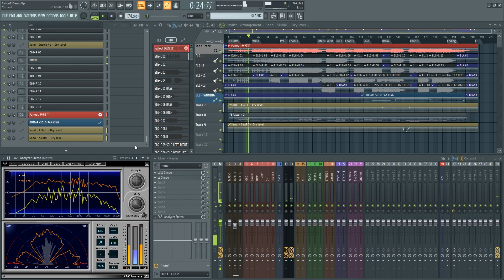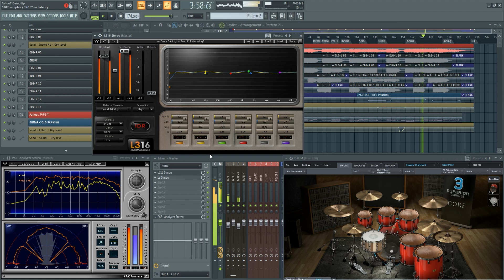FallouT -Testing phase- [ACREMIX] by USUDA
I apologize for being completely inactive for the past six months; the vaccine I got around June has made me sick with a cramp in the entire right side of my body, which has made me work a little less efficiently. I'm still halfway done with this song, but I'm going to finish it anyway.

　気が付けば半年、あれから全く更新していなかったことをまずはお詫びします。m(_ _)m　何かのせいにするのは嫌いなのですが、ワクチン接種が思いのほか影響して、右半身全体が変な痙攣と麻痺を起こしており、未だに治る気配がございません。ですがこれまで視聴頂き、まして当チャンネルまで登録して頂いております皆様に対しての示しがつかないと思い、今回はテスト段階ではありますが動画を投稿いたしました。まだ生きております、新作ＡＣ出てこい布教活動は、まだ終わっていないのです。

　コメント返信についても申し訳ございません、この文章を打つのもかなりしんどいです（；；）　時間はかかってしまいますが、音楽は大好きなのでまた気に入って頂けた楽曲等がございましたら、是非ご視聴くださいませ！

　追記：ＡＣらしい動画が作れなくてごめんなさい、代わりにこれまで暇つぶしに描いておりました、ヘンテコなキャラクター達で勘弁してください———

---Mixed music---
[AC2] Roundabout
[AC2AA] Restrict
[AC3] No More Cry
[ACNX] Shining
[ACNX] World Navigation
[ACNB] Break Point
[ACLR] 5 Point Five
[AC4] Thinker
[ACFA] Someone is Always Moving on the Surface
[ACFA] Remember
[ACFA] Cosmos
[ACVD] The Perfect Rose
[MWC] Fallout

---The characters in the background---
Aki [GIRLS und PANZER]
Fay Ash Turner [Original -DANTEXXI 2405-]
Kanna Freags [Original -VULCEPT IV-]
Kasumi [Kantai Collection -Kancolle-]
Kylo Ren [Starwars]
Kyoro-chan [Choco-Ball]
Layed [Original -VULCEPT I-]
Lillie [Pocket Monster -Pokemon-]
Malon [The Legend of Zelda]
Ming mirror still water [Mobile Fighter G Gundam]
Mutsu [Kantai Collection -Kancolle-]
Prince Adam [He-Man and The Masters of the Universe]
Quattro Vageena [Mobile Suit Z Gundam]
Recruit [Rainbow Six Siege]
Shoebill [Kemono Friends]